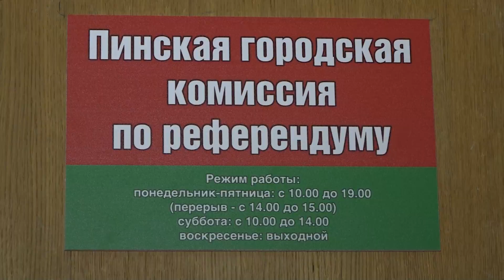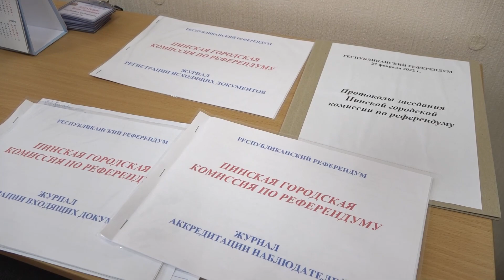Референдум. Накануне досрочного голосования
Вот уже несколько месяцев как граждане нашей страны вовлечены в важный общественно-политический процесс – предстоящий республиканский референдум по вопросу внесения изменений и дополнений в Конституцию Республики Беларусь, который состоится 27-го февраля. Каждый гражданин имел право внести свои предложения в проект изменений и более 10-ти тысяч белорусов эти правом воспользовались. Поистине всенародное обсуждение проходило на диалоговых площадках, которые давали возможность проанализировать собранные материалы и предстоящую конституционную реформу. И вот эта масштабная работа вышла на финишную прямую. Уже на следующей неделе начнется досрочное голосование на референдуме по вопросу внесения изменений и дополнений в Конституцию Республики Беларусь.